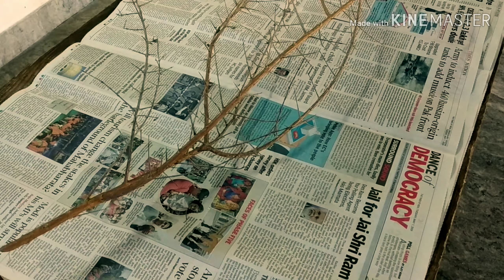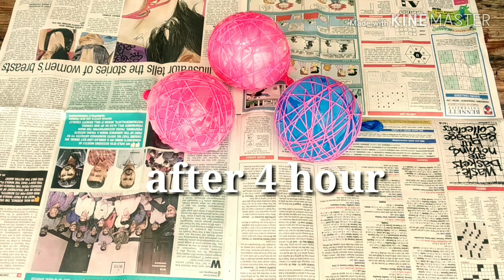Easy craft idea "liquor bottle decoration Elysian world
Liquor bottle (Morpheus)
Stik (tree)
Jhoot
Cotton thread
Balloon
Plastic leaf
Fevi Kwik gel
Fevicol
Black paint
Golden paint